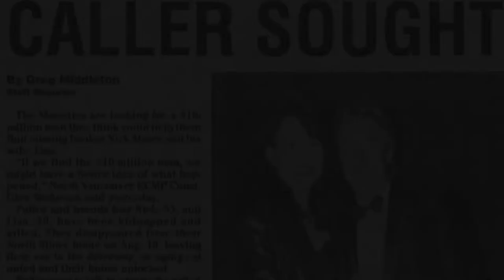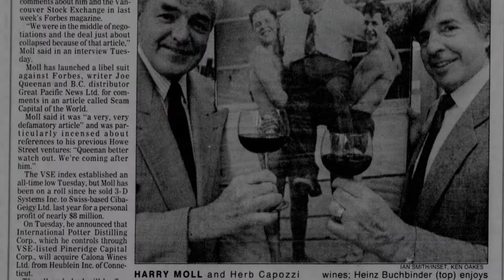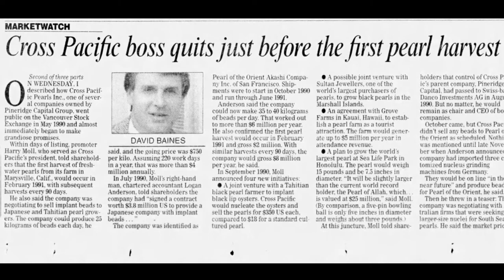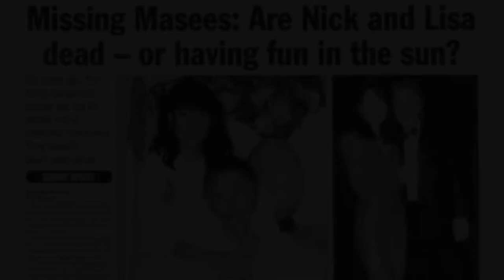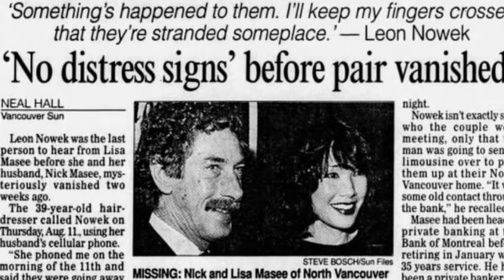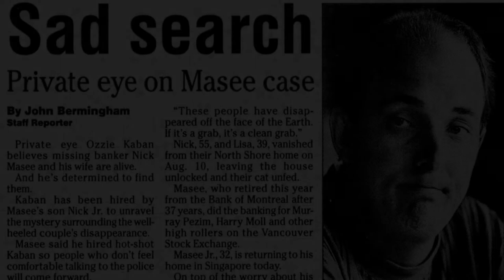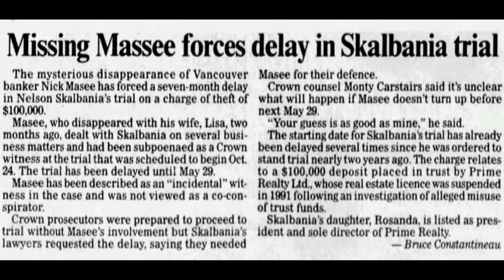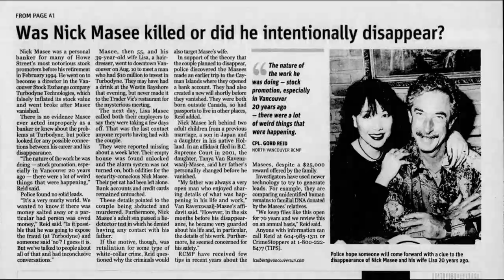The Disappearance of Nick & Lisa Masee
Nick and Lisa Masee have been missing since August 1994.  They were last seen at Trader Vic’s – a popular Polynesian restaurant.  Nick was planning to discuss a $10 million business deal with an investor whose identity remains a mystery to this very day.
This case is North Vancouver RCMP’s most mysterious missing persons files and one of Canada’s most infamous cold cases. If you have any information about their whereabouts please contact North Vancouver RCMP at , or if you wish to remain anonymous, call crime stoppers at 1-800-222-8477 or visit the website solvecrime.ca